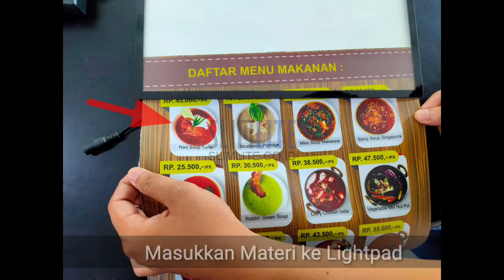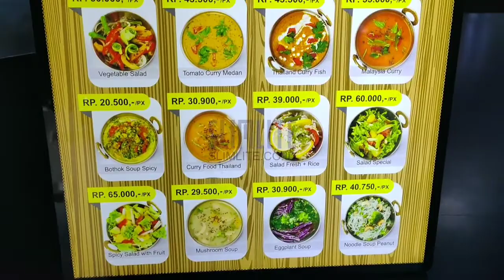Petunjuk Penggunaan Produk Lightpad - Merk SLIMLITE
Video petunjuk penggunaan produk Lightpad merk Slimlite

tersedia ukuran :
lightpad uk. a4
lightpad uk. a3
lightpad uk. a2
warna : hitam atau silver

Anda juga dapat mengunjungi showroom kami di

Slimlite - Slim Light box LED Neon Box
Jl. Ngagel Jaya Selatan No.167 (sebelah timur Consina, sebelum Ubaya)
atau klik link dibawah ini untuk mendapatkan petujuk lokasi di Google Map